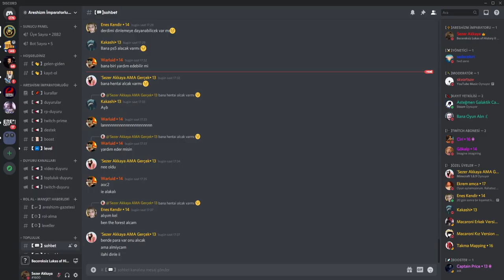BİLDİRİM GELDİ Mİ? | Age of History 2 Neo-Ottoman - Bölüm 2